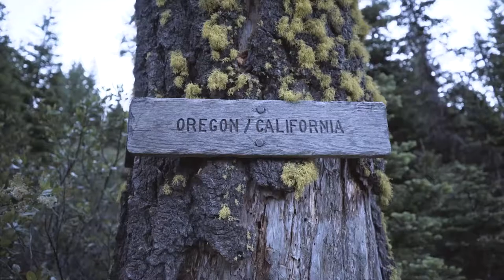TAKING ON THE OREGON PACIFIC CREST TRAIL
From the vantage point of Wy'east Wolfpack Lead Wolf Yassine Diboun, a summarized version of his journey with buddies Travis Liles and Scott Loughney across the 453-mile-long Oregon Pacific Crest Trail. For more info on the project visit: oregonpctproject.com

To watch the full story and 30-minute documentary: Search "One Step At A Time" on Vimeo On Demand.

Big props to Pursuit Films for such an inspiring film! And a big thank you to both Territory Run Co. and Inov-8 All Terrain for supporting the making of the documentary.